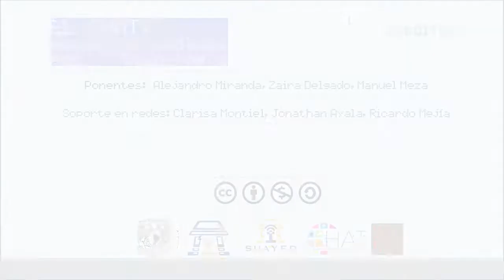Charla Horizontal - Recursos Educativos Abiertos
Día 1 - Lunes 17 de junio de 2019
Ponentes:  Alejandro Miranda, Zaira Delgado, Manuel Meza